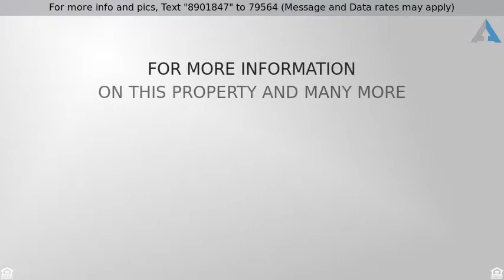Priced at $295,000 - 900 w antelope creek way, Tucson, AZ 85737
Your Newly Updated Home Awaits...

Updated and Clean move in ready home surrounded by the pristine natural desert and majestic mountain views! Well maintained with vaulted ceilings, picture windows, and a fresh neutral color palette that makes for easy personal design. Beautifully upgraded kitchen opens to the family room and features stainless steel appliances, custom cabinets, ample counters, and a center island with breakfast bar. Beautiful fireplace in the family room has plenty of hearth side seating! Four spacious bedrooms have new plush carpeting. Master includes a walk in closet, and an adjoining spa like bath. Enjoy the abundant sunshine and mountain views from the impeccably landscaped backyard! There's no place like this home! Make this home your first and last stop!